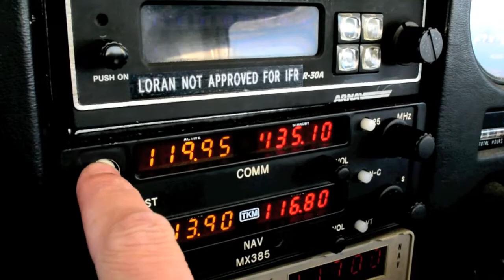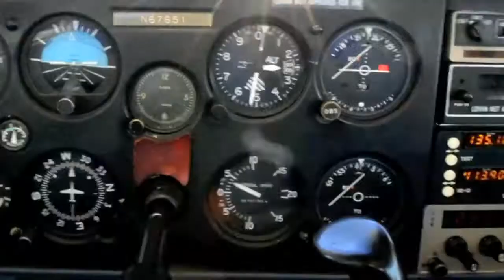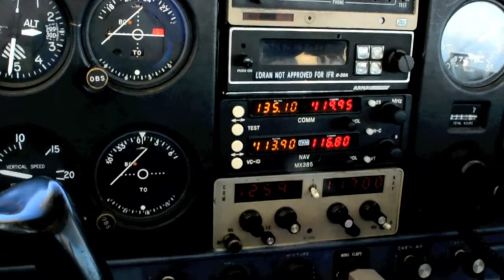Sunset Flying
Later afternoon flight over the city